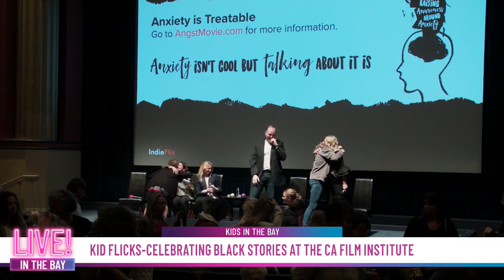'Kid Flicks- Celebrating Black Stories' at the California Film Institute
Director of Education at the California Film Institute Joanne Parsont joined host Olivia Horton to discuss the education film programs offered for K-12 students throughout the year. Watch the clip to learn more about the 'Kid Flicks- Celebrating Black Stories' series that expands the globe.